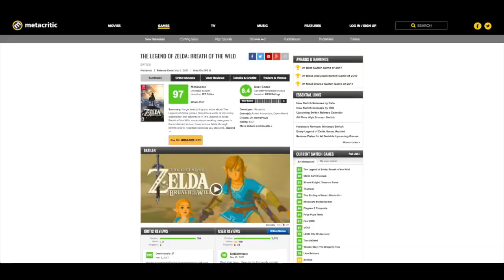How Legend of Zelda: Breath of the Wild Fixes "Ubisoft Towers"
People keep talking about how The Legend of Zelda: Breath of the Wild creates a sense of adventure and promotes exploration... but how exactly does it do that? A key component to its success is how it reshapes the dreaded "Open World Tower" design trope.

Featured Music:

Mini-Game Parasail - The Legend of Zelda: Breath of the Wild

Stables - The Legend of Zelda: Breath of the Wild

Gerudo Town Day - The Legend of Zelda: Breath of the Wild

Clash on the Big Bridge - Final Fantasy V

Tarrey Town Empty - The Legend of Zelda: Breath of the Wild

Rito Town Night - The Legend of Zelda: Breath of the Wild

Revali's Theme - The Legend of Zelda: Breath of the Wild

The Legend of Zelda: Breath of the Wild is published by Nintendo, and available on Wii U and Nintendo Switch.